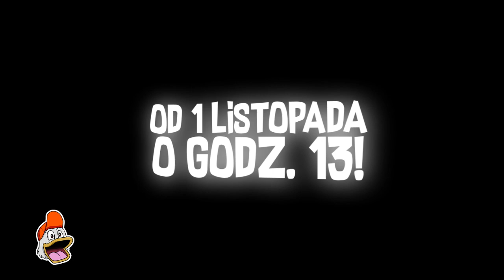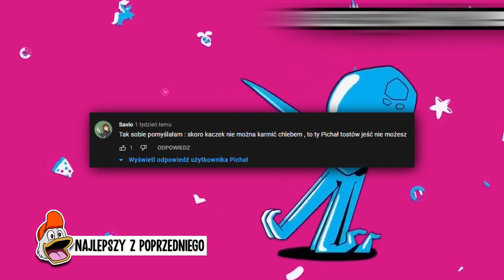TOM i JERRY w "Młodzi Tytani: Akcja"?!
✨ Oglądaj najnowszy 7 sezon kreskówki Młodzi Tytani: Akcja, od 1 listopada o godz. 13 na Cartoon Network! ✨

Młodzi Tytani: Akcja, w swoim najnowszym 7 sezonie, szokują coraz bardziej. Dla mnie tym z jednym bardziej szokujących momentów był ten, gdzie Cyborg i Bestia zamienili się w postacie z bajki Tom i Jerry! W tym odcinku dochodzi do wielu szokujących rzeczy i znajdziemy też świetny morał. Jedno wielkie nawiązanie do Toma i Jerry'ego, wyszło znakomicie!